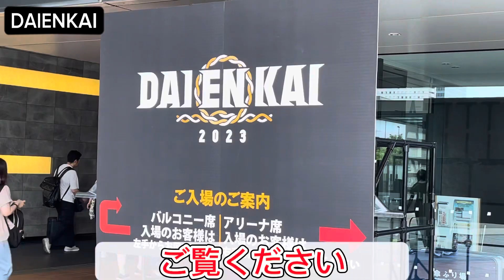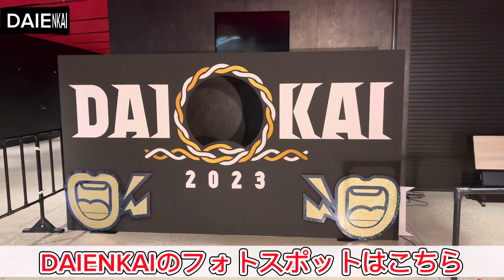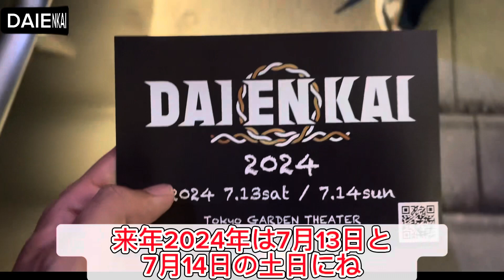【DAIENKAI2023】笑いと音楽のコラボフェス！新たなおすすめ夏フェス紹介！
どーも　しょーきです　お願いします！

今回は7月8日と9日に東京ガーデンシアターで開催された、DAIENKAIというフェスに行ってきました！

芸人による珠玉のネタ、バンドによるかっこいい演奏、そして笑いと音楽の夢のコラボ。

本当に楽しい時間を過ごせます。

かなりおすすめなので紹介します！